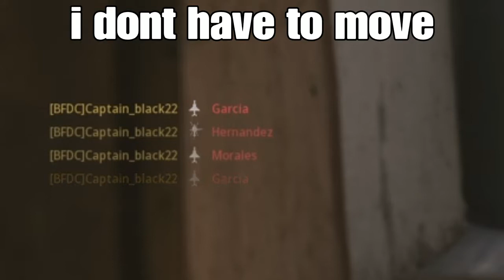Typical player these days -10 THINGS THEY DONT TELL YOU (GONE WRONG GONE SEXUAL) COD MODERN WARFARE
Yes